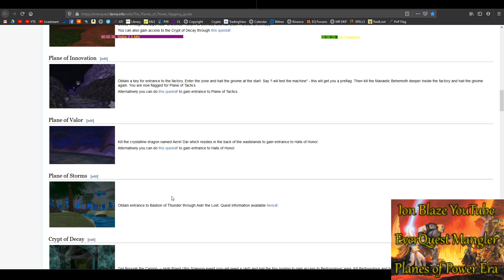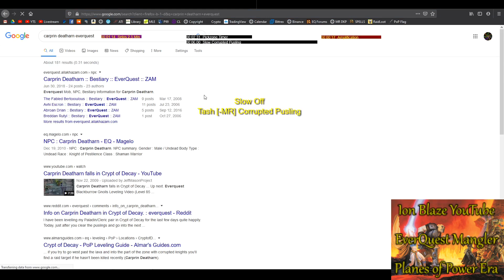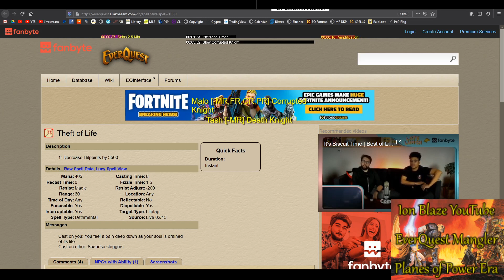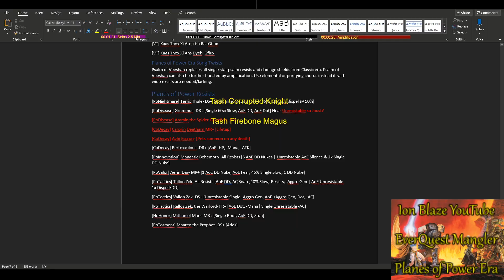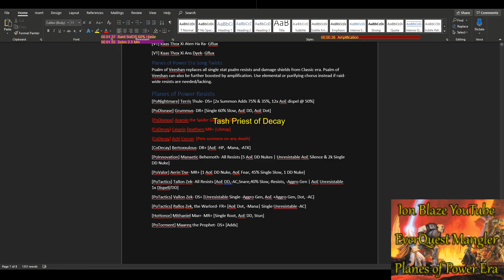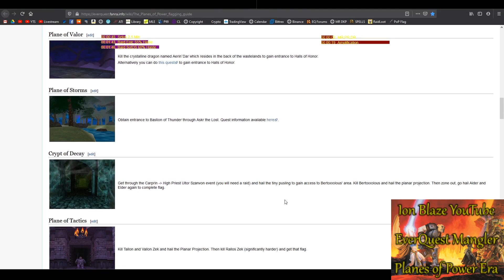5/19 Crypt of Decay Flag | EverQuest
Crypt of Decay Flag. Planes of Power.